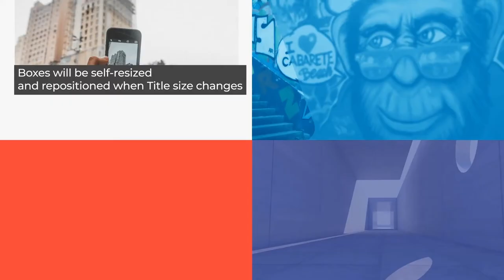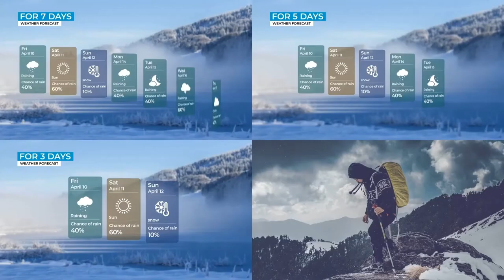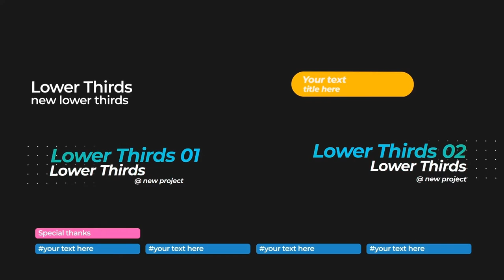130 Titles Lower Thirds - After Effects Template | Free Download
100% FREE DOWNLOAD AND USE IT

130 Titles Lower Thirds | After effects | Video Tutorial (FREE Download)